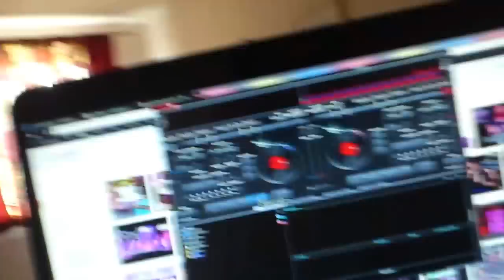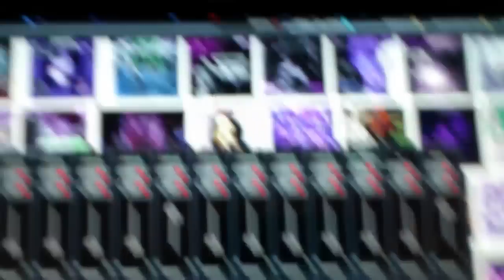Waka Flocka - Hard In The Paint - Chopped & Skrewed Live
Live

Comment & Rate 4 More
shouout 2 Waka Flocka !!

/ Dj Money Mike

- Dj Money Mike